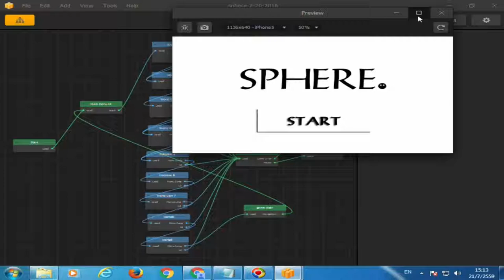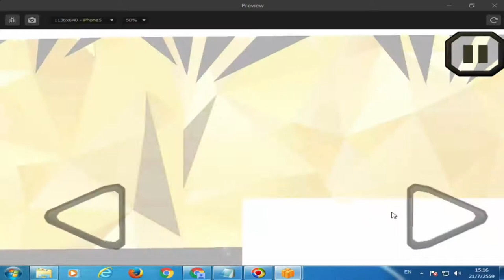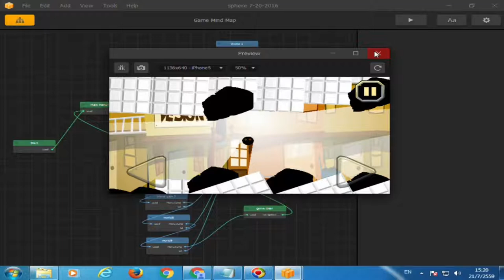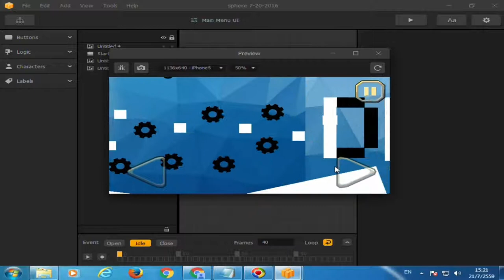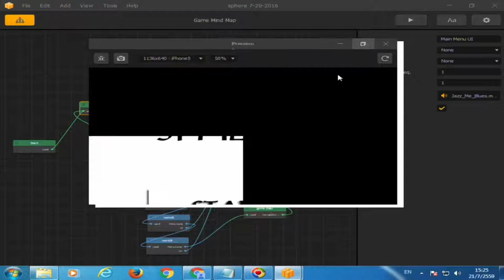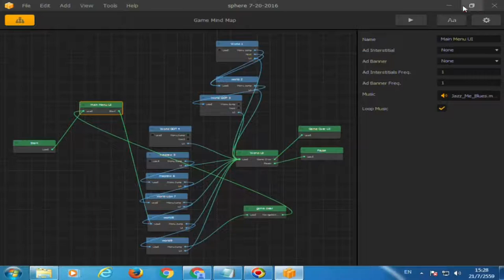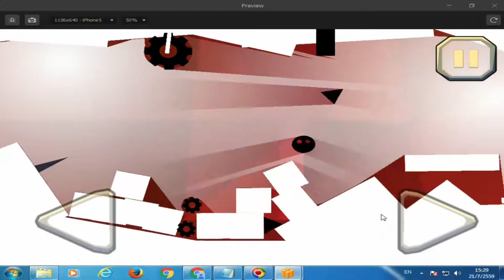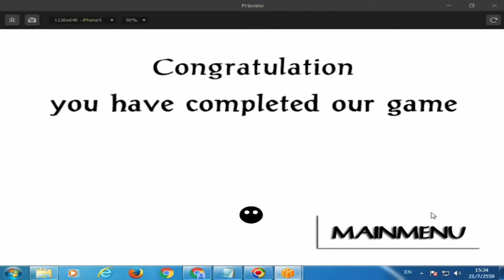BuildBox - Student Project : Sphere